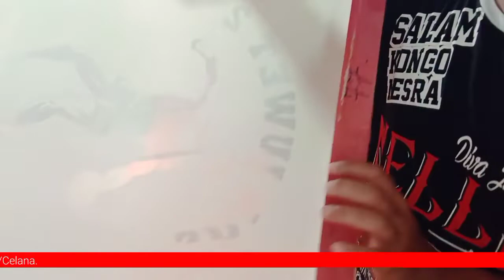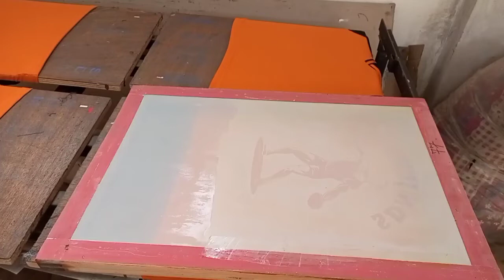Sebelum Membangun usaha konveksi